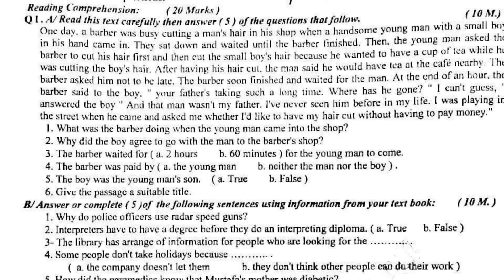اسئلة واجوبة انكليزي دور ثاني 2021 سادس تطبيقي وادبي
اسئلة انكليزي الدور الثاني 2021 سادس تطبيقي وادبي الامتحان الوزاري اسئلة اللغة الانكليزية دور ثاني 2021 سادس علمي تطبيقي وادبي اسئلة الدور الثاني 2021 مادة الانكليزية سادس التطبيقي والادبي اسئلة الوزاري اعدادي 2021 الدور الثاني اسئلة الانكليزي دور الثاني تطبيقي سادس احيائي مع الحلول والاجوبة النموذجية اسئلة انكليزي سادس تطبيقي ادبي 2021 الدور الثاني الامتحان الوزاري مع الاجوبة اسئلة لغة انكليزية سادس تطبيقي 2021 مع الاجوبة اسئلة انكليزي السادس تطبيقي 2021

حل اسئلة اللغة الانكليزية الدور الثاني 2021 سادس تطبيقي

حل اسئلة اللغة الانكليزية الدور الثاني 2021 سادس ادبي

هذا رابط مدونتي الرسمي على الانترنت
تطبيق موقعي الرسمي
هذا رابط القناة الرسمية مالتي على الفيس بوك